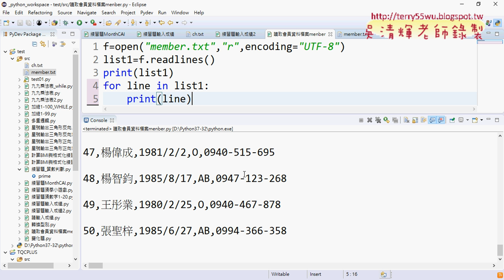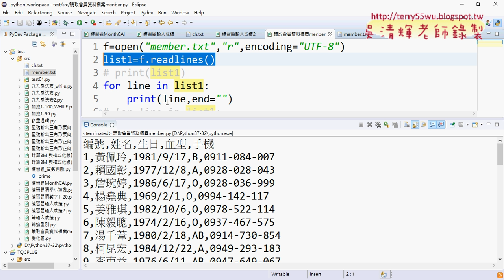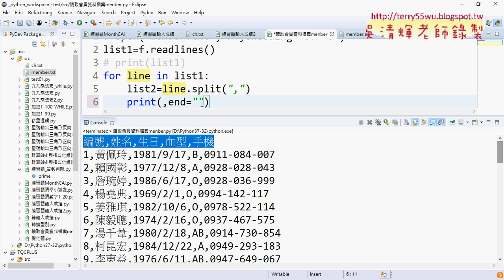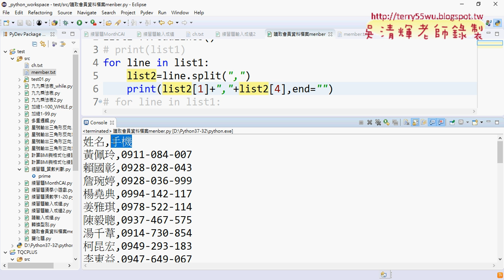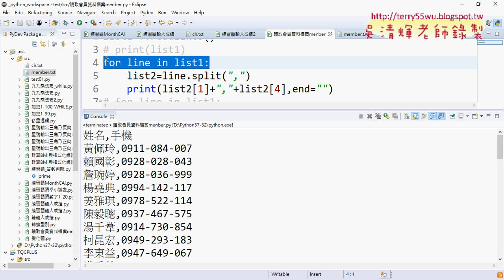03 只讀取姓名和手機兩欄資料